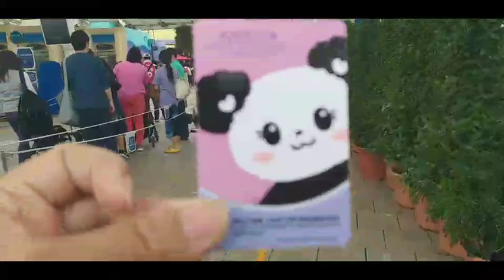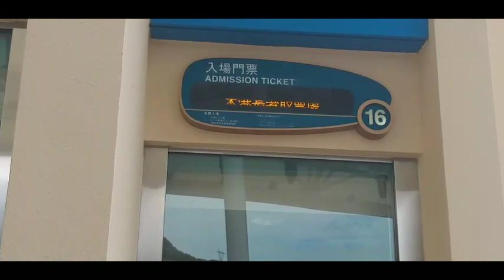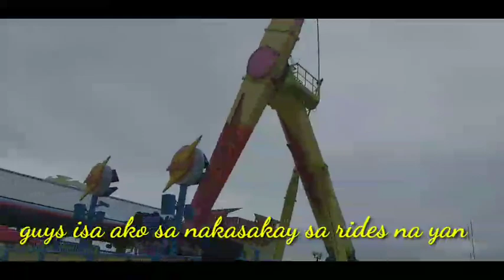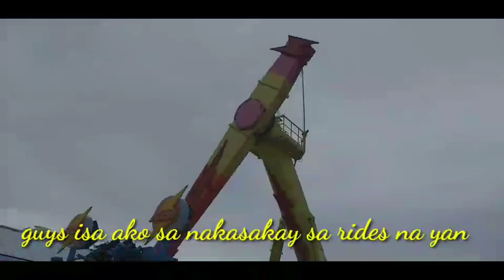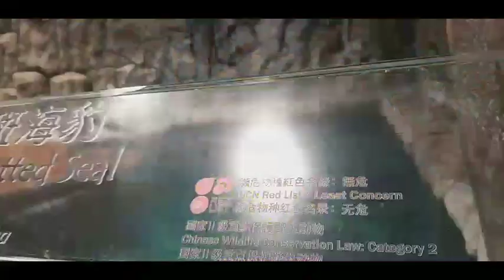HONGKONG OCEAN PARK TOUR WITH AMO / ALWAYS SHANNE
Please watch my latest vlog guys and for the first time i 'll ride on the flash
That gives me feel dizzy.Always Shanne